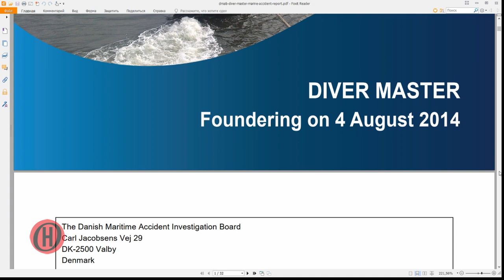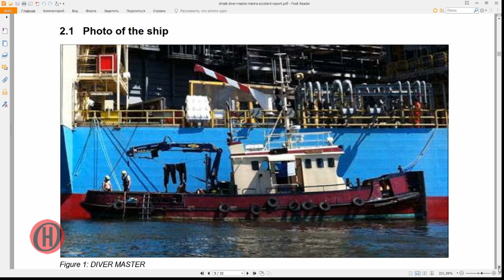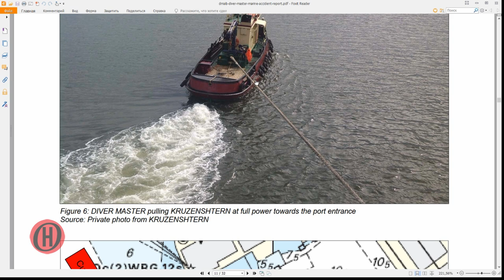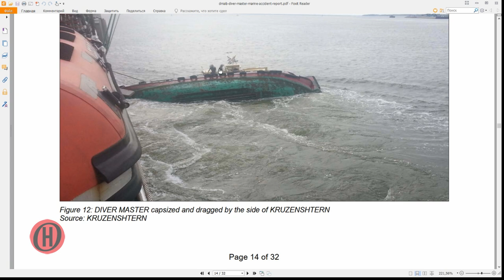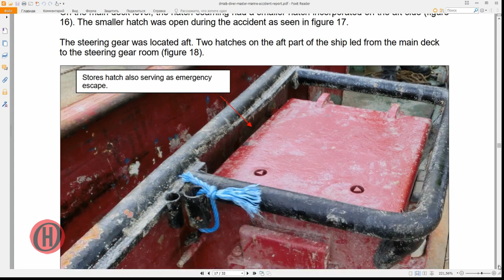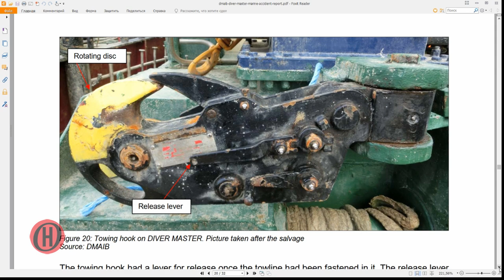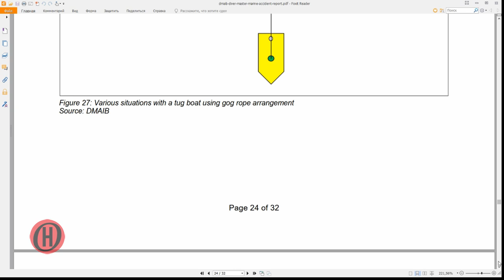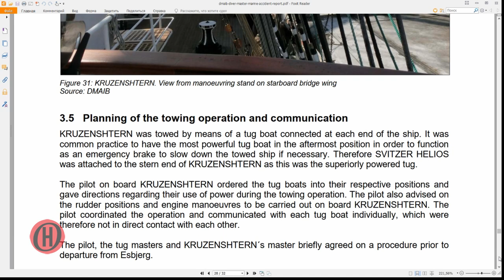Управление инцидентами. Разбор Diver master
Конкретный разбор и документ, как это бывает в жизни. Далеко не всегда все происходит идеально или так как должно. Отличный разбор, но отсутствуют системные меры, нет плана по устранению. Сам разбор очень качественно сделан, все произошедшее прозрачно.